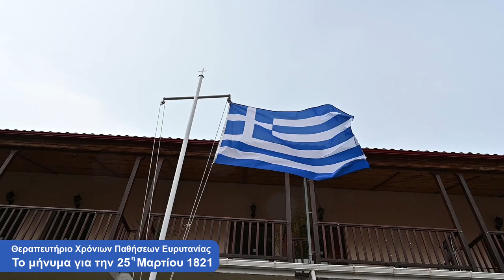Θεραπευτήριο Χρόνιων Παθήσεων Ευρυτανίας Μήνυμα για την 25η Ματίου 1821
Μήνυμα γιαγιάς για την 25 Ματίου απο το Θεραπευτήριο Χρόνιων Παθήσεων Ευρυτανίας